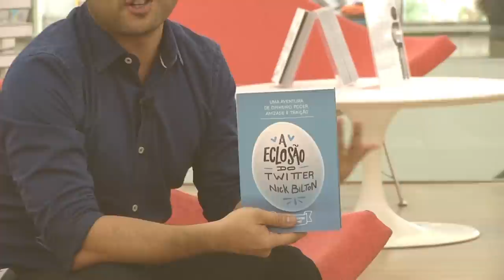Paulo Lima (Trip Editora) - Man in the Arena #057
Neste episódio (#057):

Um bate-papo inspirador com Paulo Lima, fundador e editor da Trip Editora.

Paulo é graduado em direito pela Universidade de São Paulo, mas construiu sua carreira profissional nas mais diversas frentes, sempre no campo da comunicação. Em 1986, aos 24 anos, fundou a Trip Editora e hoje edita as revistas mensais Trip e Tpm, com as quais conquistou quatro prêmios Esso.

Em 2011 foi eleito um dos dez mais destacados profissionais de mídia do Brasil pelo jornal Meio & Mensagem, ao lado de dirigentes de empresas como Globosat, Google e Facebook. Foi colunista de jornais como Folha de S.Paulo, Meio & Mensagem e Jornal da Tarde e há cerca de dois anos assina coluna em uma das mais conhecidas revistas semanais do país, a IstoÉ.

Além disso, atua no rádio desde 1984, dirigindo e apresentando um programa semanal com a marca Trip -- transmitido em São Paulo pela Rádio Eldorado FM e por emissoras em outras 30 cidades brasileiras, como Santos, Campinas, Ribeirão Preto etc. Na televisão aberta, dirige o programa semanal Trip TV, é membro de conselhos de entidades como o Instituto Criar, ONG fundada pelo apresentador Luciano Huck, e o Instituto Akatu pelo Consumo Consciente.